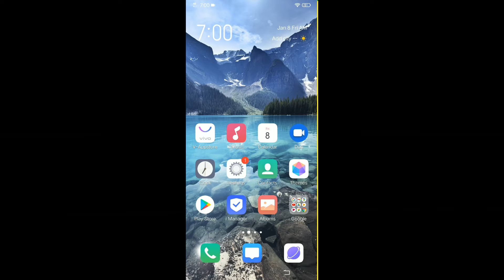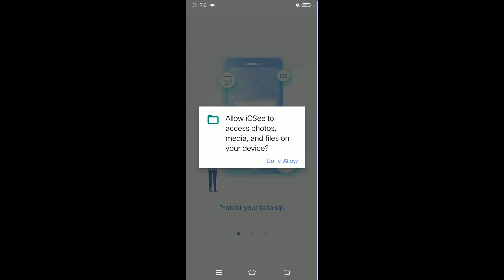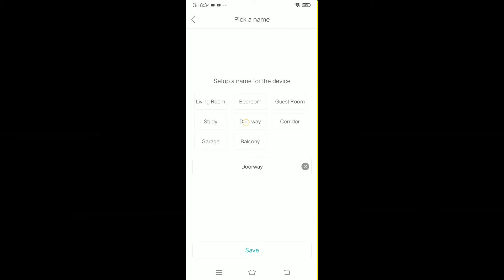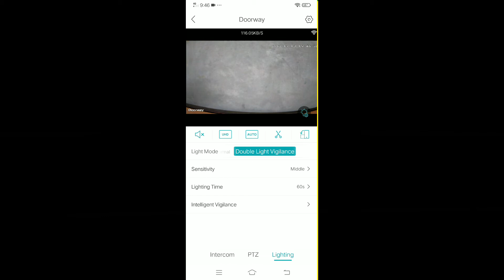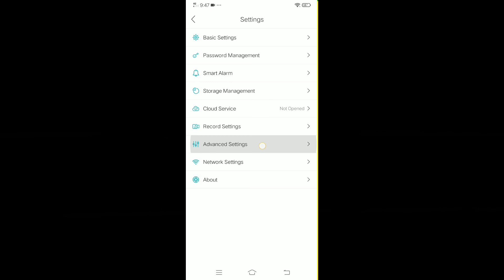WIFI Smart Camera - UNBOXING and SET UP!